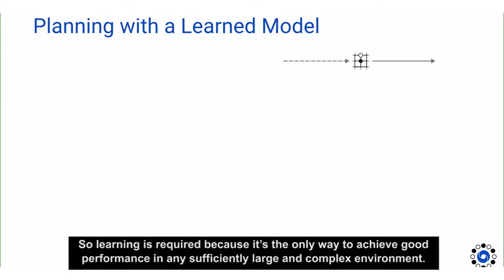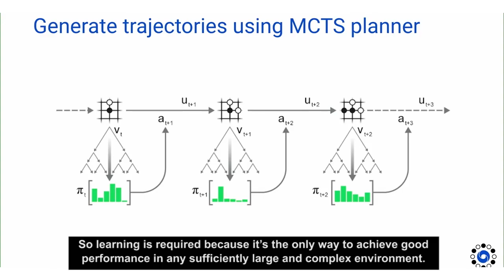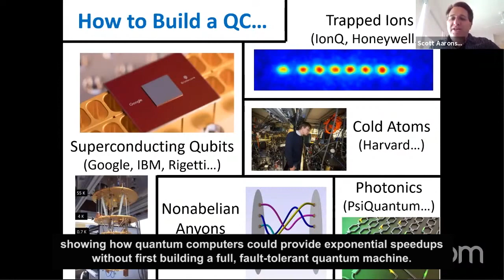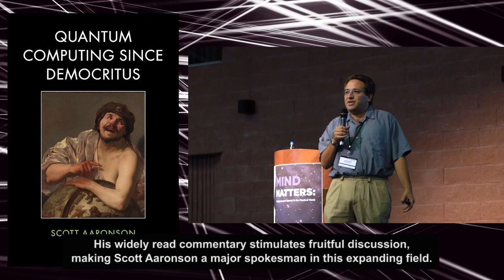ACM Celebrates Recipients of the 2019 & 2020 ACM Prize in Computing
The 2019 ACM Prize in Computing is presented to David Silver of Deep Mind and University College London for breakthrough advances in computer game-playing.

The 2020 ACM Prize in Computing is presented to Scott Aaronson of the University of Texas at Austin for groundbreaking contributions to quantum computing.

The ACM Prize in Computing recognizes an early to mid-career fundamental innovative contribution in computing that, through its depth, impact and broad implications, exemplifies the greatest achievements in the discipline. The award carries a prize of $250,000. Financial support is provided by an endowment from Infosys Ltd.